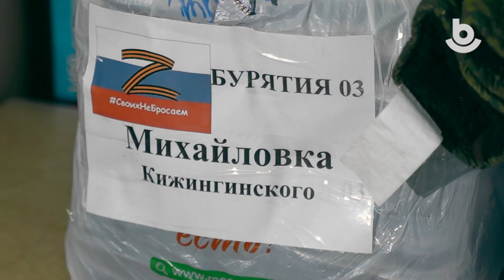ТОС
ТОСхон.  Рассвет
Хэжэнгын аймагай Михайловка һууринай «Рассвет» гэһэн ТОС нютагтаа аргагүй ехэ ажал ябуулжа байдаг. Мүнѳѳ  дээрээ энэ ТОСойхид сэрэгэй тусхай операцида  хабаадагшадта ехэ туһаламжа хүргэхэ зорилготой ехэхэн хубитаяа оруулжа байнхай.

ТОС «Рассвет» села Михайловка Кижингинского района проводит большую работу по развитию своего родного края. На сегодняшний день они подключились к акции поддержки участников специальной военной операции.